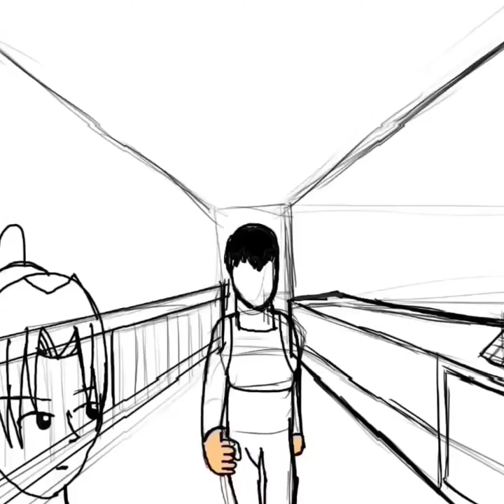Secret Operations: End Buying war